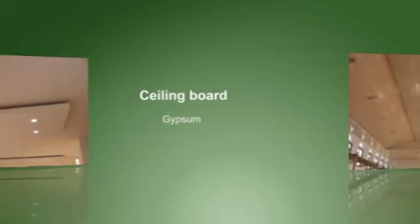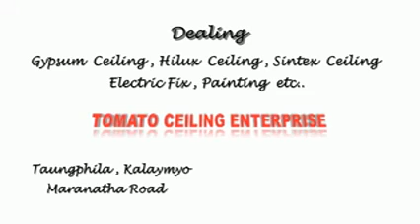Kalsuanna Man part 3